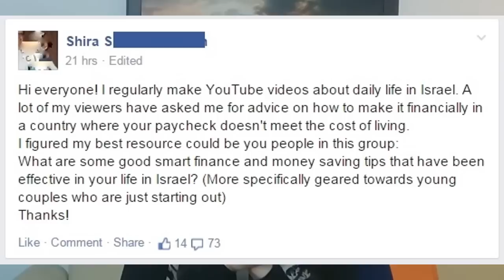HOW TO SURVIVE IN ISRAEL (Part 1) (Vlog 6x24)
Living in Israel is no easy feat. Here are tips 1-10 out of 20, of how to make it financially in Israel.

This vlog is part of a series of How-To Instructional Videos

Stalk me on social mediaz!